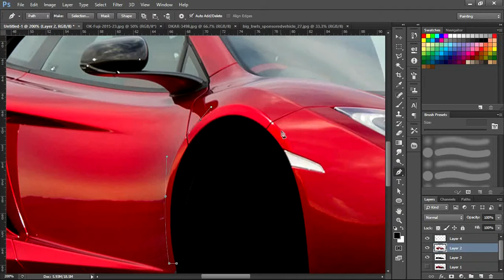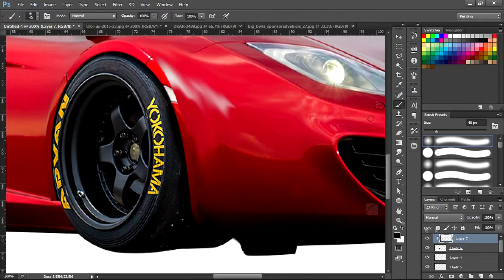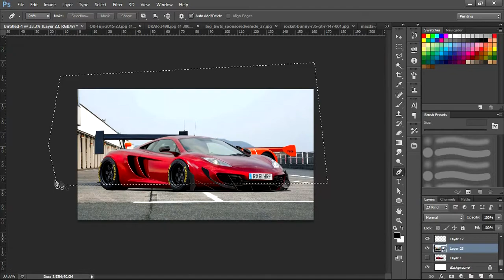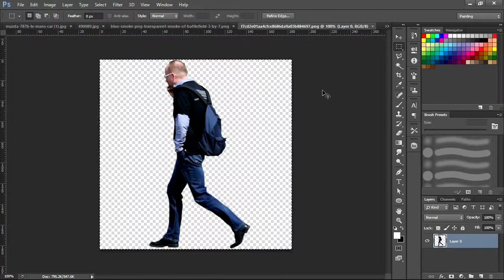Mclaren MP4 // Custom Time Attack // Photoshop // Virtual Tuning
i'm still learning to make wide fender and also make a mistake on the last minute, at least i make it on time